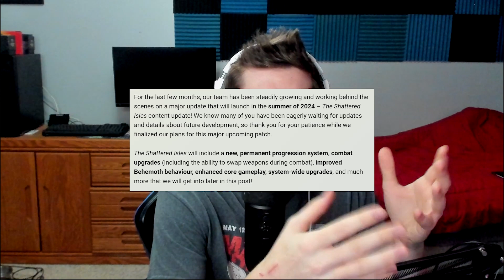The Future of Dauntless (2024)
Dauntless Partner Dec 2020 ❤